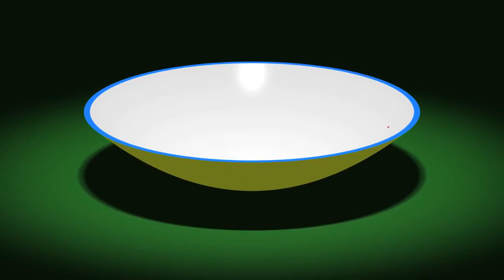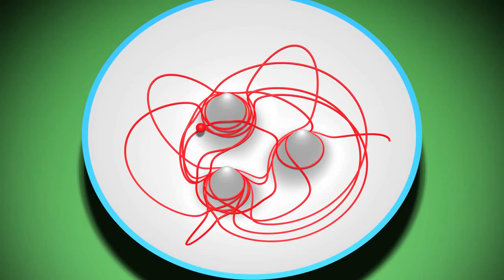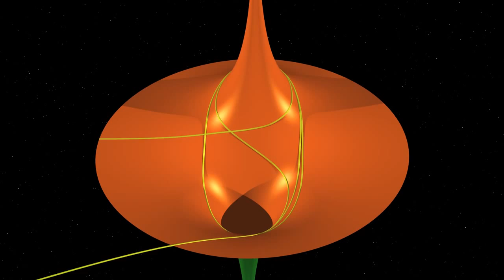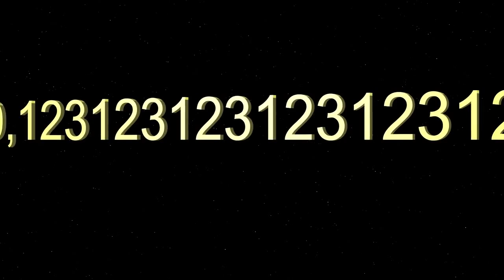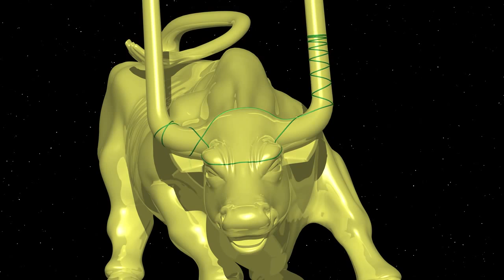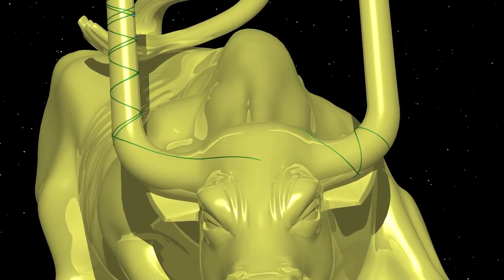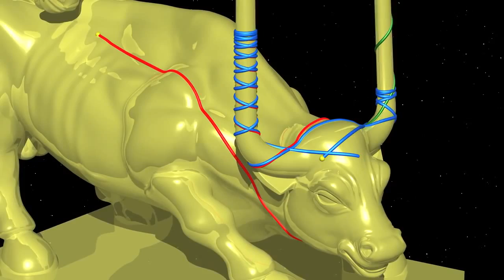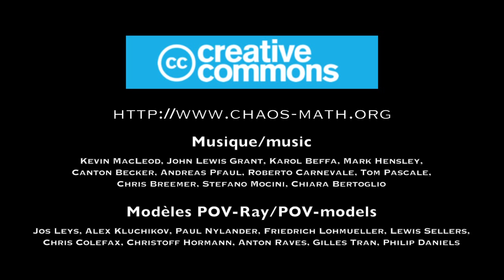Caos capítulo 5 - El toro de Duhem